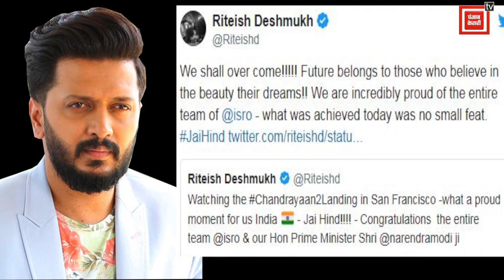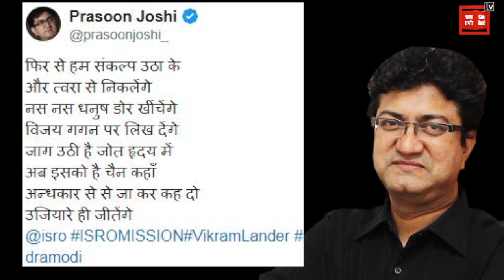चंद्रयान-2 पर बोले Bollywood के ये Stars, ऐसे बढ़ाया वैज्ञानिकों का हौसला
चांद के दीदार से चंद मिनटों पहले ही इसरो का संपर्क विक्रम लैंडर से टूट गया है। जिसके बाद पूरे देश का सपना टूटता सा दिख रहा है.. ऐसे में पीएम मोदी से लेकर बॉलीवुड  सितारों  ने इसरो के वैज्ञानिकों का हौसला बढ़ाने के लिए कुछ इस तरह ट्वीट  किये जिसमे रितेश देशमुख, निर्मता कौर और लता मंगेशकर., मशहूर गीतकार प्रसून जोशी शामिल हैं